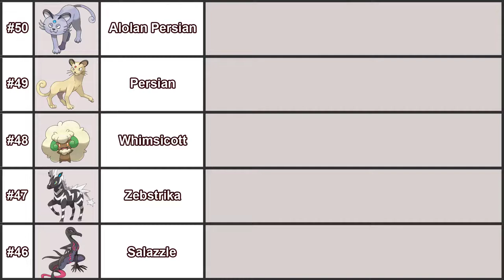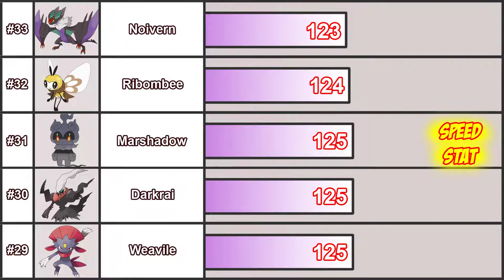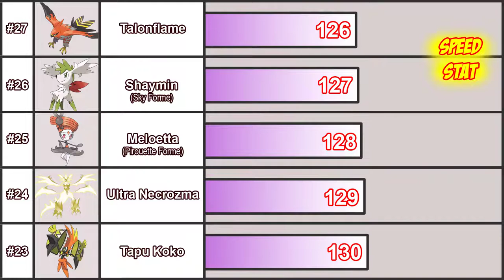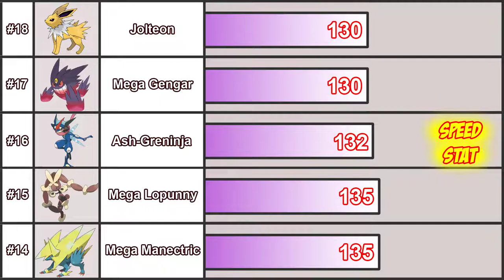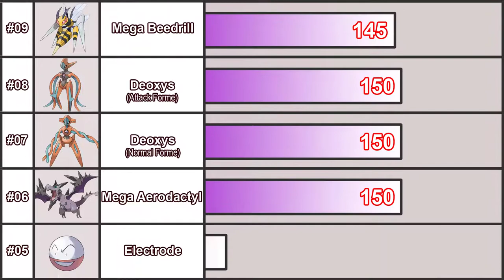Top 50 Pokemon With The Highest Speed Stat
There are a lot of agile pokemon, do you know which are the fastest pokemon?
0:00 Video content
4:39 My working corner